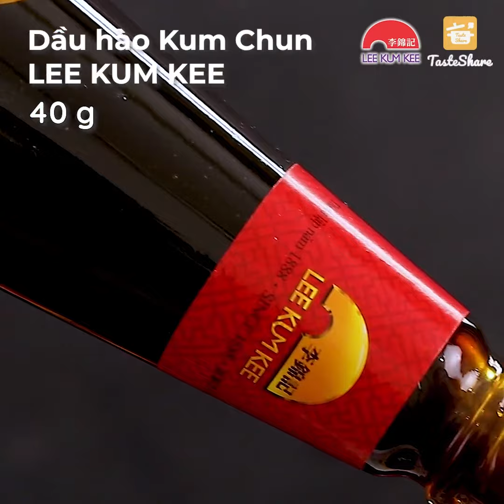TIỆC BAO CHILL - MÓN BAO NGON | VỊT HẦM BÍ ĐỎ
Bí đỏ là một món ăn rất giàu dinh dưỡng,khi kết hợp với thịt vịt và các loại rau củ sẽ tạo ra một món ăn cực kì bổ dưỡng. Thích hợp bồi bổ người lớn và trẻnhỏ. Đặc biệt thịt vịt sau khi được tẩm ướp với  dầu hào sẽ giúp mónmón ăn thêm phần hấp dẫn hơn . Hãy vào bếp và làm ngay với LEE KUM KEE nhé.

Tìm hiểu thêm về LEE KUM KEE VIETNAM tại

© The copyright of this video belongs to LEE KUM KEE VIETNAM | Bản quyền của video này thuộc về LEE KUM KEE VIETNAM